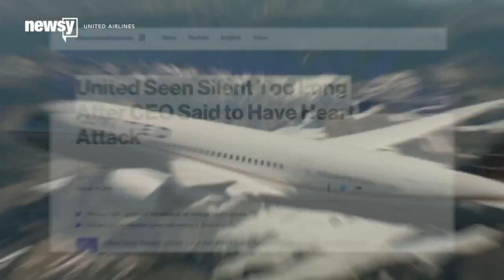United Names Interim CEO As Munoz Recovers From Heart Attack - Newsy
United Airlines has named an interim CEO as its leadership woes continue to worsen.